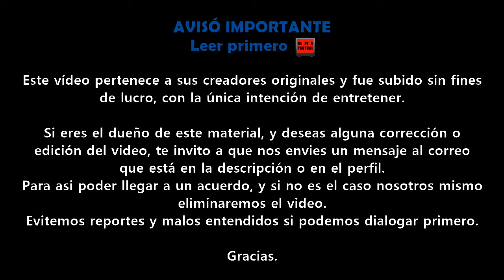Ecuador vs Chile Domingo 5 De Septiembre | Promo Teleamazonas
Gracias.